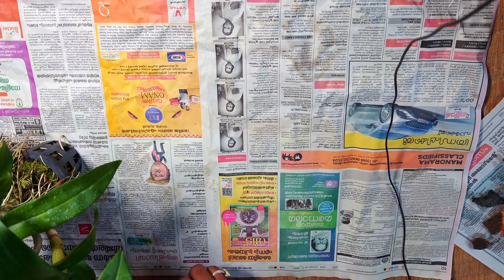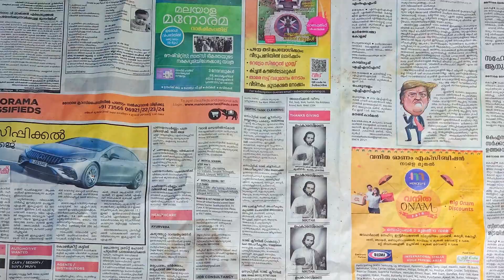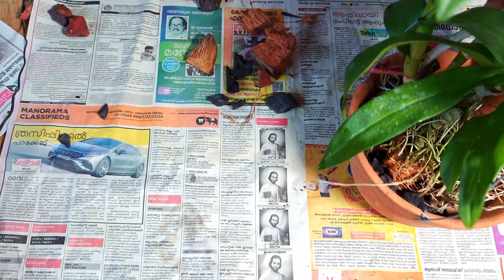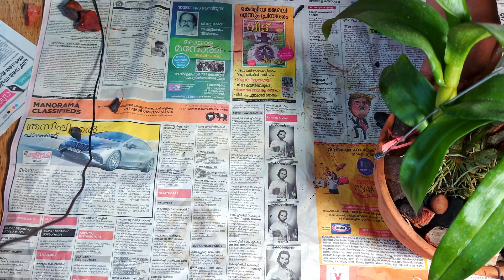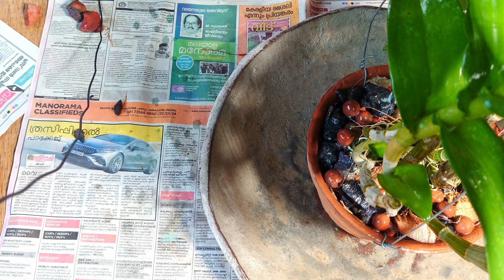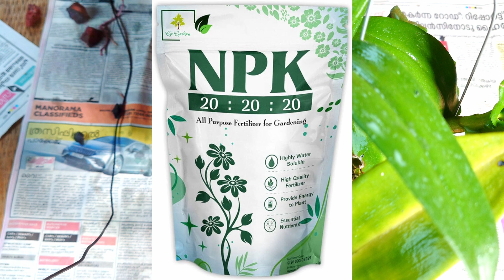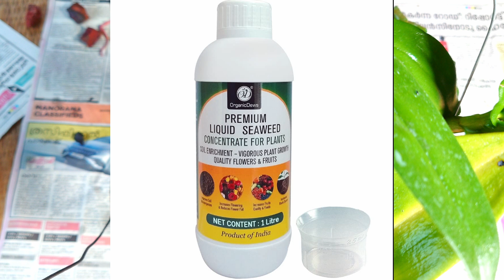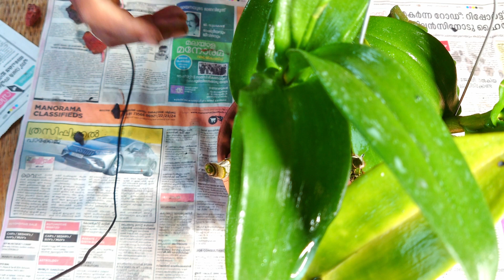অর্কিড লাগানো থেকে সুরু করে সঠিক পরিচর্যা খাবার A to Z | পাতা পচা শিকড় পচা সব ধরনের সমস্যার সমাধান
অর্কিড লাগানো থেকে সুরু করে সঠিক পরিচর্যা কিভাবে করবেন । কি কি  খাবার অর্কিড গাছে দেবেন । অর্কিড গাছে যতো ধরনের রোগ হয় ও তার পতিকার  কিভাবে করবেন তা এই ভিডিওর মধ্য তুলে ধরলাম ।  পাতা পচা শিকড় পচা sun burn সব ধরনের সমস্যার সমাধান এই ভিডিওর মধ্য দেখালাম   | orchid repotting . how to grow orchids. orchid care for beginners.  A to Z problem about orchid  | problem about orchid sun burn .orchid root damage .orchid leaf problems